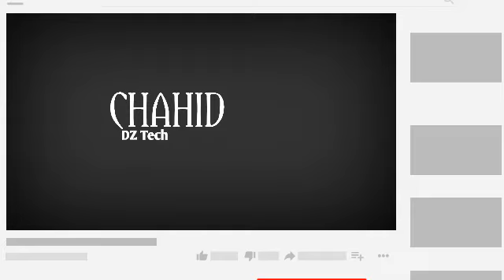حصيلة كورونا و توزيع الاصابات على مجموع الولايات ليوم الاثنين 2020/11/16 ( الشفاء ، الوفاة ... )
حصيلة فيروس كورونا في بالجزائر الى يوم حسب وزراة الصحة قبل قليل :
ووصل اجمالى الاصابات بكورونا 68589 اصابة بالجزائر
فيروس كورونا في الجزائر
كوروناعدد الاصابات بكورونا اليوم في الجزائر
 عدد المصابين بالجزائر بكورونا اليوم
 حصيلة فيروس كورونا اليوم
عدد المصابين بكورونا اليوم
عدد الاصابات
 بالارقام الولاية و عدد الاصابة بالكورونا
حصيلة كورونا اليوم